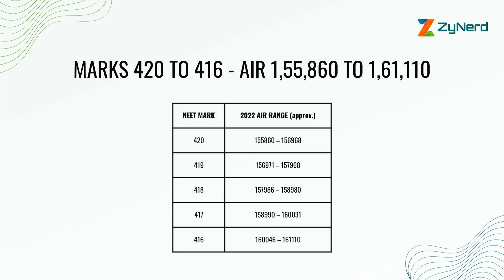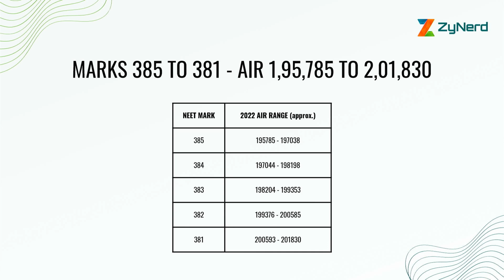All India Ranks 2022 for NEET Marks – 376 to 425